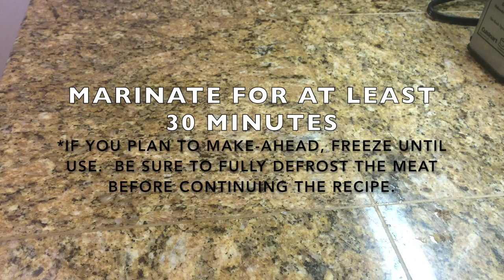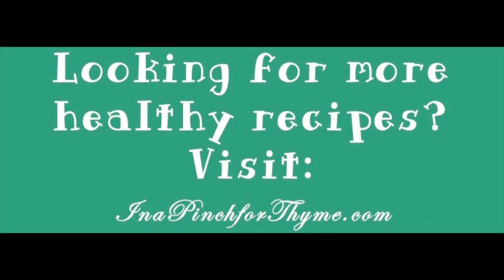How to Make Soyaki Chicken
Dinner can be quick, healthy and homemade!  Watch this video to find out about how to make Soyaki Chicken.  To find out some quick tips for weeknight meals and other recipes, visit InaPinchforThyme.com

Find more healthy recipes at our blog InaPinchforThyme.com

Facebook Page: In a Pinch for Thyme